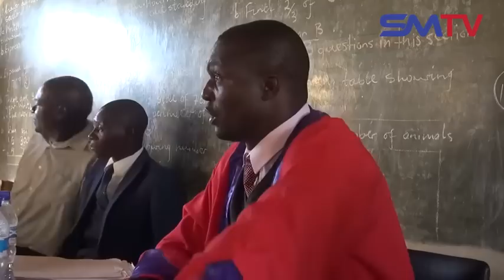Ndakaroora Mwana WeMukadzi Wake Kwete Wake